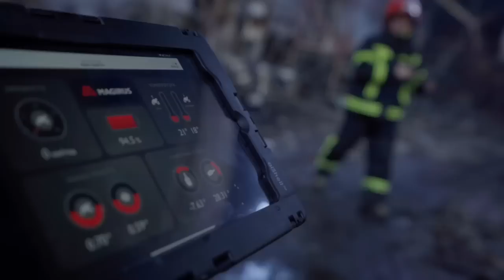У Тернополі вогнеборцям допомагав тактичний робот Magirus Wolf R1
У Тернополі вогнеборці ліквідували пожежу у складських приміщеннях з використанням роботизованої системи пожежогасіння

До гасіння було залучено 33 чоловіки особового складу ДСНС та 6 одиниць техніки, зокрема тактичний робот Magirus Wolf R1.

"Робот-помічник наших рятувальників вже не перше доводить свою єффективість. З його допомогою рятувальникам вдалося ліквідувати наслідки ворожих атак на Тернопільщині та Хмельниччині. За допомогою пульта керування оператор перебуває на безпечній відстані від робота та осередку пожежі. Наразі пожежі ліквідовані. Дякую кожному за роботу", - прокоментував ситуацію Голова ДСНС Сергій Крук.